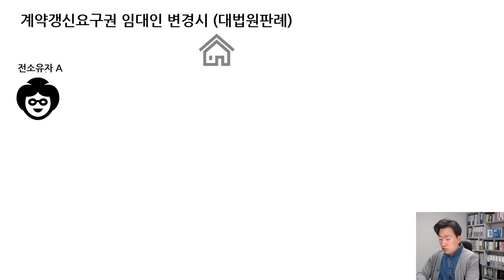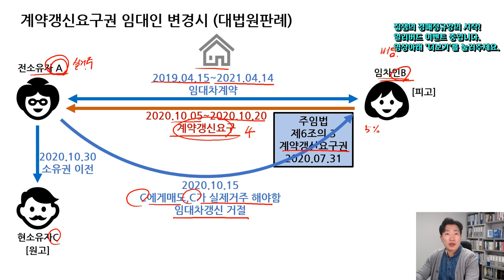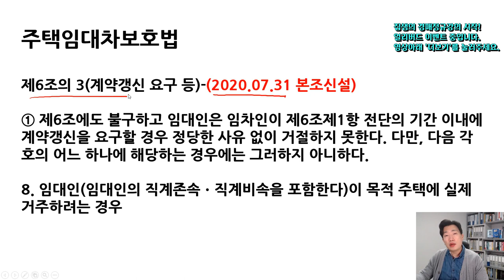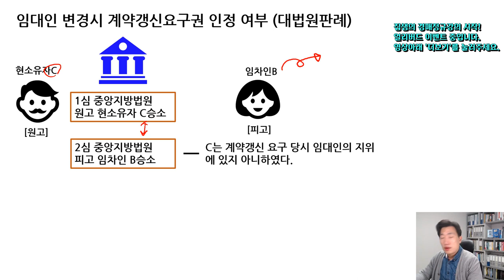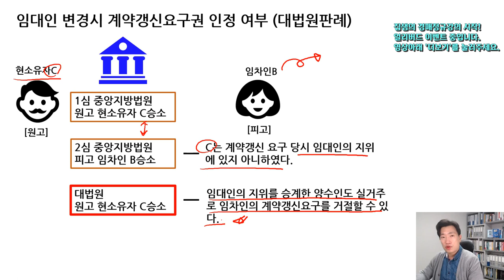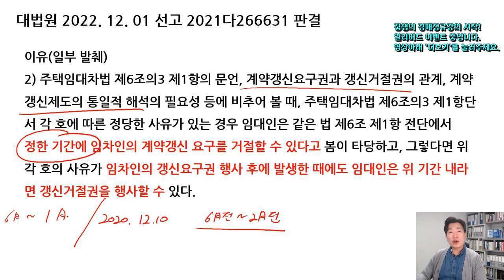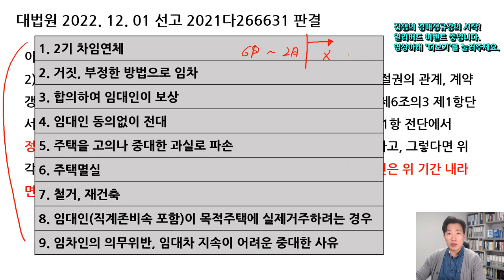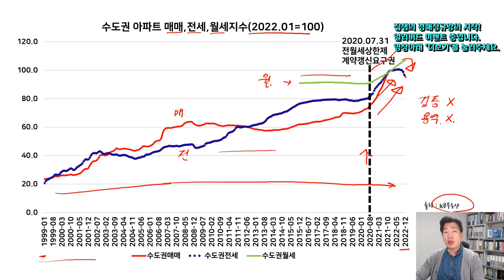계약갱신권 거절 임대인이 바뀌었을 때는?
12년간 쌓아온 경매관련 이론과 노하우를 8시간으로 압축하였습니다.
기존 1606명이 수강했고 많은 분들이 만족했던 경매정규강의에서 22년 11월 최신개정판 으로ppt 100여 페이지가 추가되었고, (총438페이지) 강의시간은 1시간 25분 분량이 늘어났습니다.

1. 강의교재(ppt 438페이지)
2. 15종 명도관련서류 (각 상황별 내용증명, 안내문, 합의각서, 경고문 등)
3. 16만 원 상당의 유료경매홈페이지 이용권
4. 65만원 상당의 유료경매홈페이지 35만원으로 할인 적용
5. 코칭권

이 제공됩니다.
얼리버드 이벤트 중입니다.